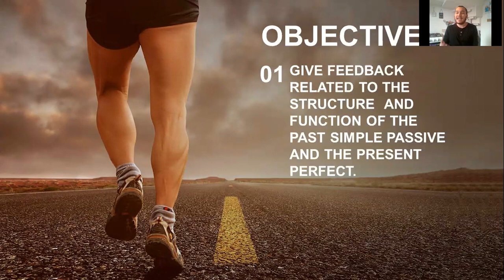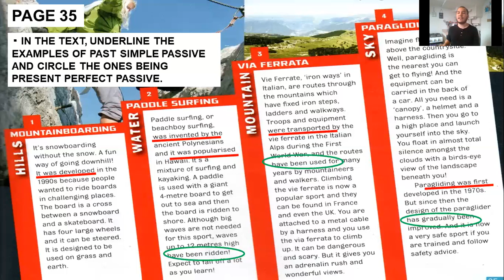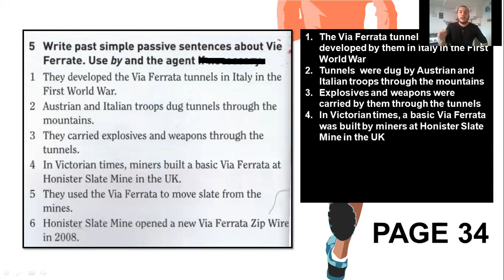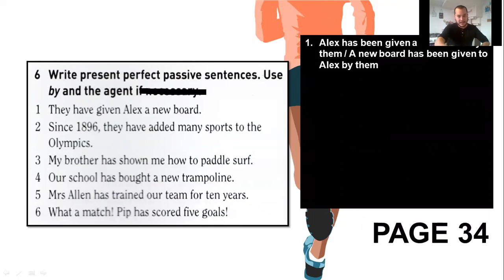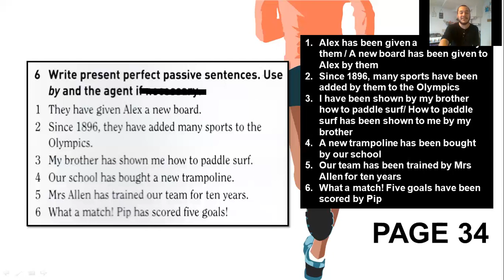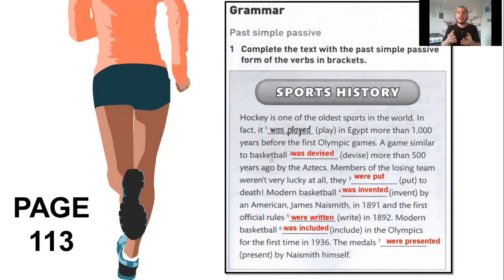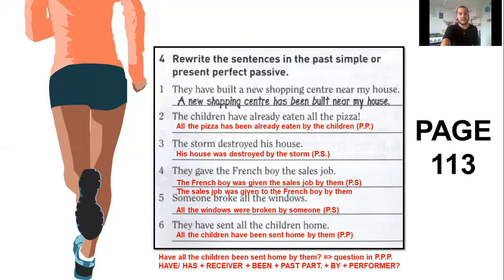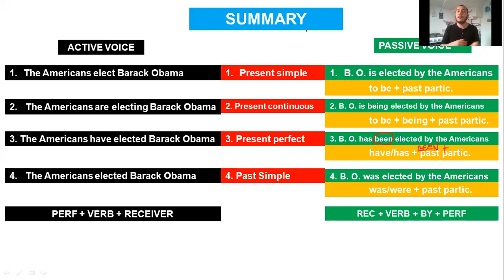Class 18 - Unit 12 / 11th Grade LBN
Aquí revisamos las respuestas a los ejercicios asignados de la unidad 12 + un resumen general de las unidades 11 y 12 relacionadas con ACTIVE/PASSIVE VOICE. Después de ver este video ya pueden chequear de qué se trata la evaluación de estas unidades vistas.